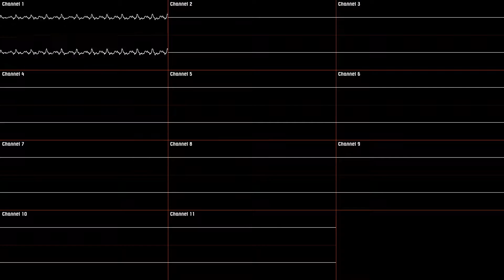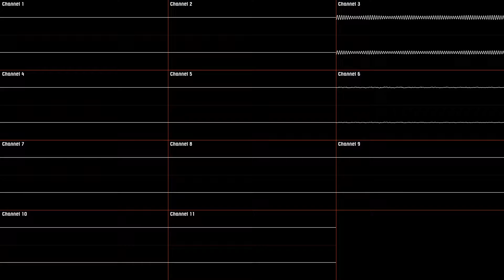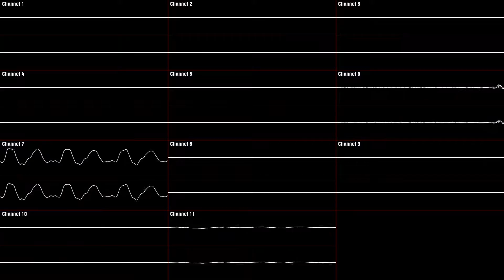Super Mario 64 DS - Slider [Oscilloscope Deconstruction]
👏 *C* *L* *A* *S* *S* *I* *C* 👏

Requested by : Adam Cook ; Kirbo de MÉTAL
Game : Super Mario 64 DS
Console : Nintendo DS
Release Year : 2004 (NA/JP) / 2005 (AU/EU)
Composer : Koji Kondo
BPM : 168

Timestamps :
- 0:00 [Channel 1 ; 2]
- 1:17 [Channel 4 ; 5]
- 2:31 [Channel 3 ; 6]
- 3:45 [Channel 7 ; 10 ; 11]
- 4:59 [Channel 6 - 11]
- 6:14 [All Channels except 1 ; 2]
- 7:28 [All Channels]